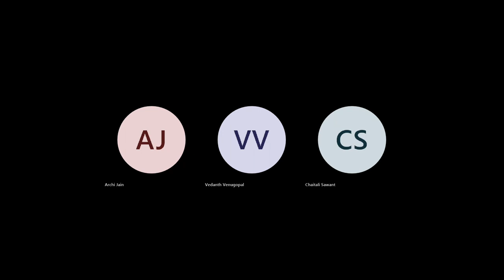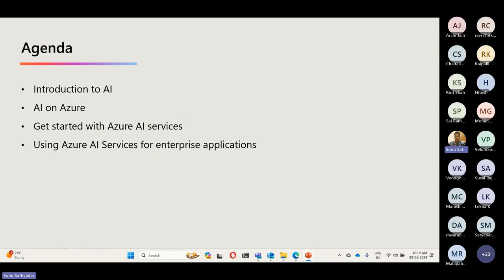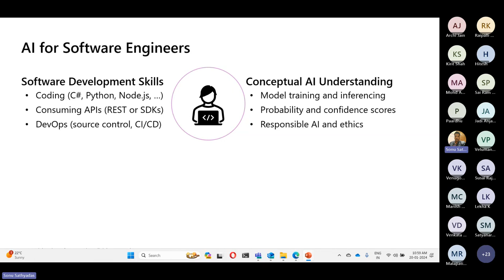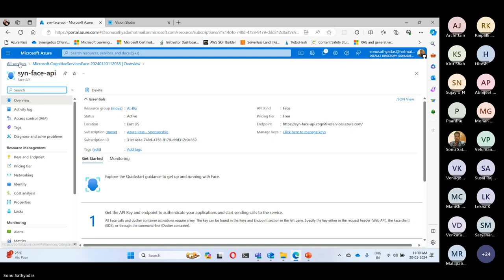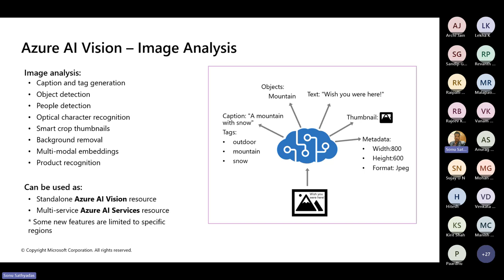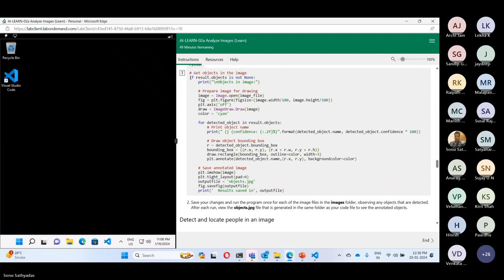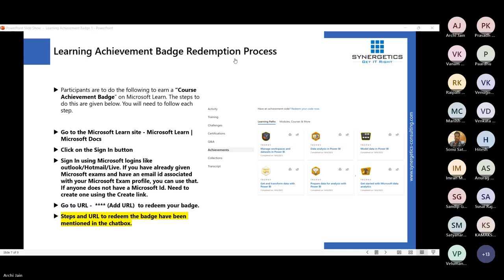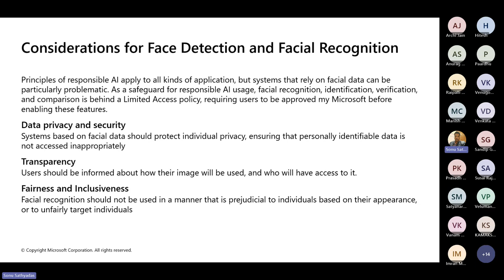Microsoft Azure AI-102: Mastering AI Model Development for Enhanced Solutions (Part 1)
• Introduction to Azure AI Services
• Vision services and its use cases
• Language Services for domain specific tasks
• Speech services in applications
• Understanding Document Intelligence Service.
• Azure AI Search for data mining
• Using custom data with Azure Open AI

Why Synergetics?